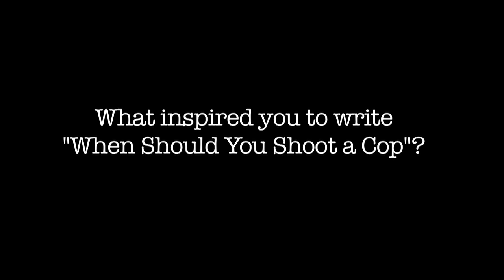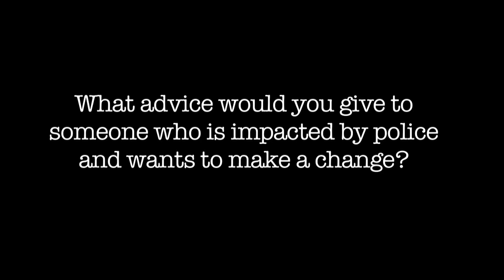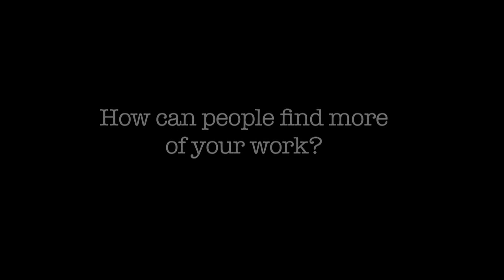Larken Rose on Police Accountability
On June 20th Jacob Crawford and Pete Eyre caught up with Larken Rose at the Porcupine Freedom Fest hosted by the Free State Project who shared some of his insight.

Rose, a prolific author and videographer, is perhaps best known to police accountability advocates for his essay and and the subsequent video: "When You Should Shoot A Cop", about which one commenter stated: "Incredible article! I hope people take the time to actually read the full article after their brains shut down after seeing the 'shock' title."